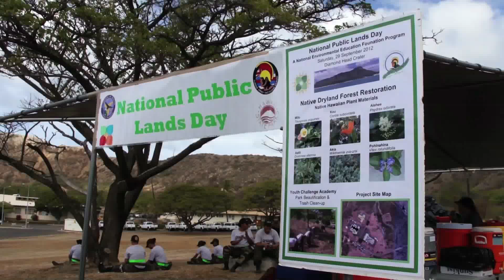Hawaii Army Guard Takes Part in National Public Lands Day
The Hawaii Army Guard Environmental Office hosted a cleanup and native plant restoration event at Diamond Head Crater in participation of National Public Lands Day.